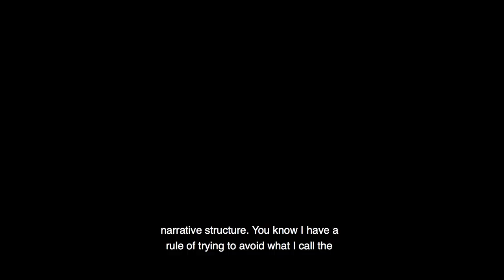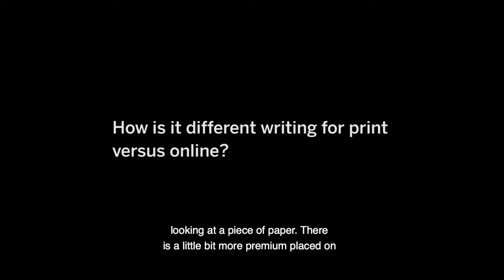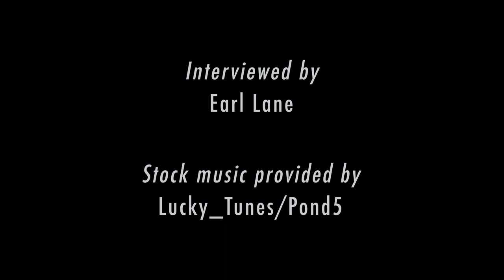Long-form writing: Tips with Stephen S. Hall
Almost 30 years after his first genetic engineering story, writer Stephen S. Hall circled back to the topic with a CRISPR story on agriculture, specifically preventing decomposition of store-bought mushrooms. Hall says he frequently revisits past stories and is inspired by new developments that take place. In this video, he gives us a look into his writing style, structure, what he avoids and why narrative is important in long-form science writing.

for more information on the AAAS Kavli Science Journalism Awards.